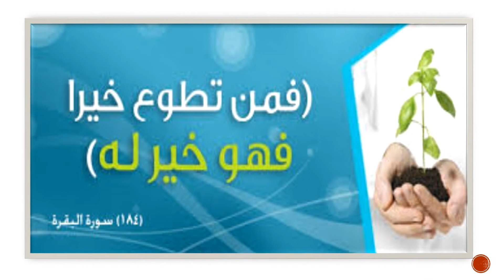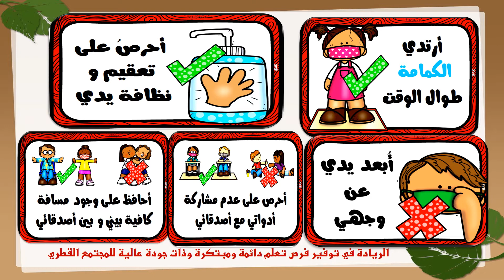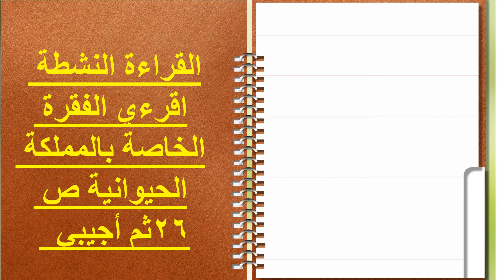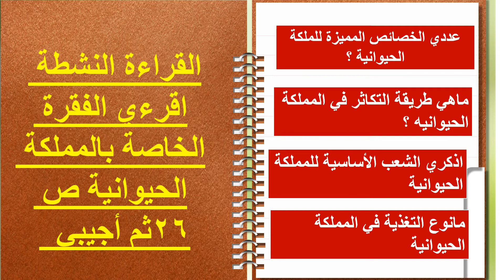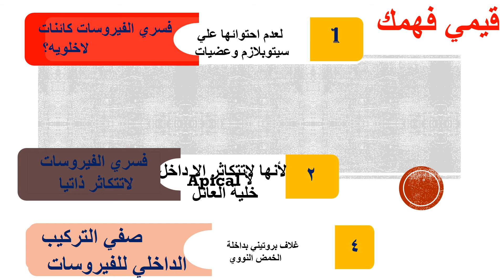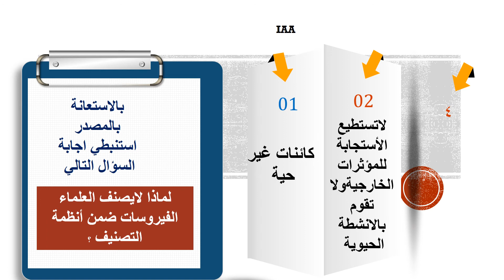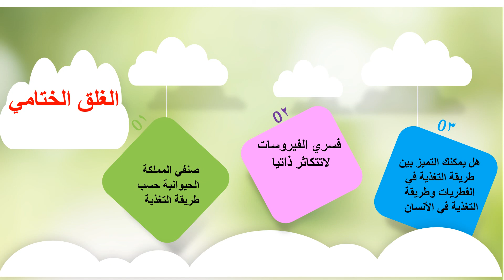عاشر احياء المملكة الحيوانيه